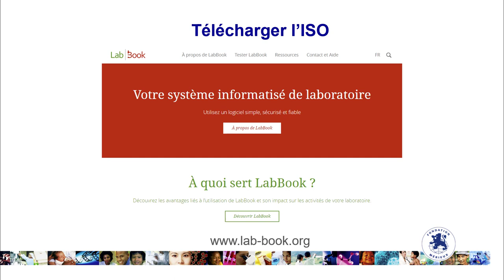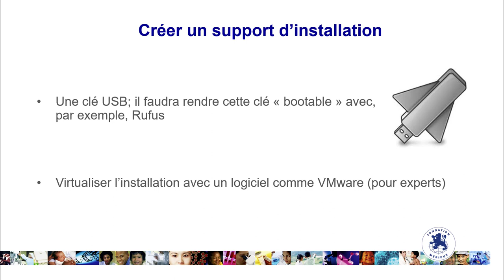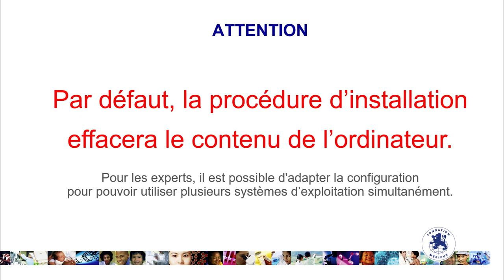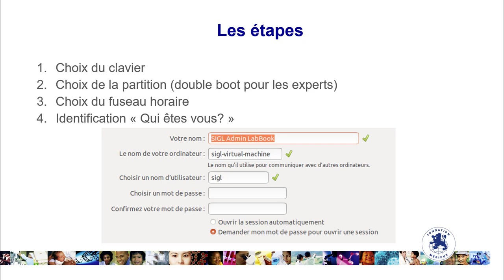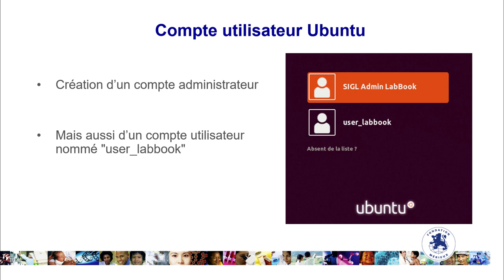Tutoriel sur l'installation - Old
LabBook 3.0